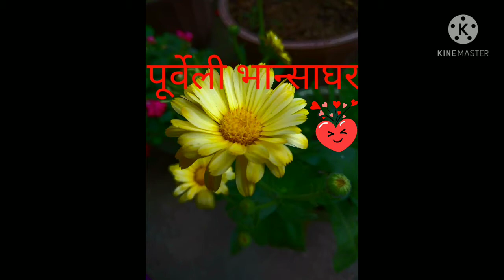खाजाको रेसिपी - Recipe of khaja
Khaja is an Indian marvadi recipe especially cooked in festive season... The recipe is very simple and quite similar to patra/ fini roti .. it comes under sweet dish with is  dipped into sugar syrup... one you should try at home

Ingredients are ;
Maida - refined flour - 200gm
Ghee - 2 tablespoons
For satho ; maida - 2 tablespoons
                     oil - 4 tablespoons
For chasni ; sugar - 1 cup

do like the video.. thank u for watching..